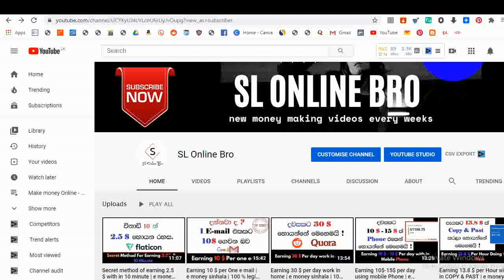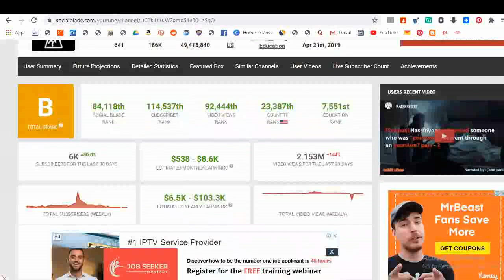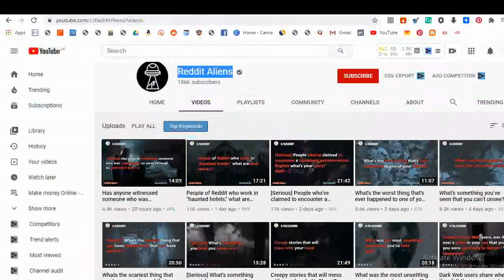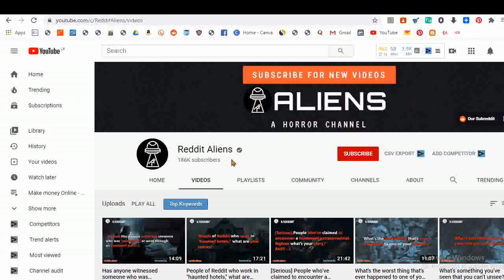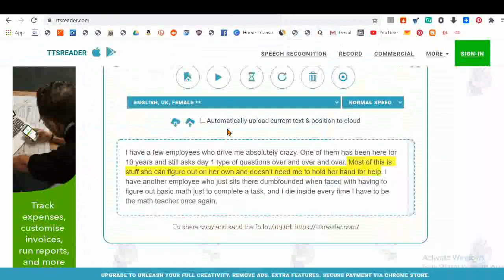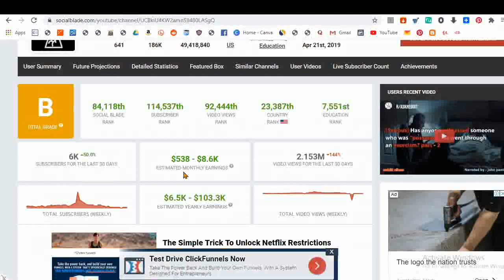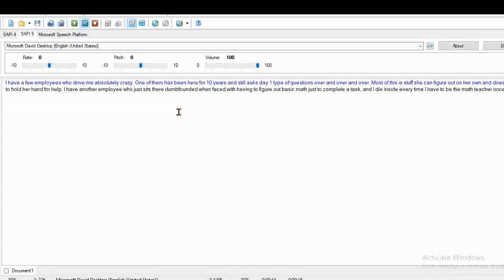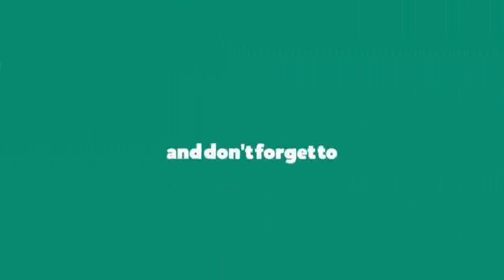Secret Method for Earning 17.93 $ Per Day | e money sinhala | make money online 2020 | 100 % legit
Any one who like Network marketing with me ?